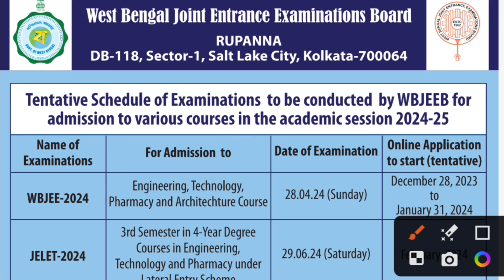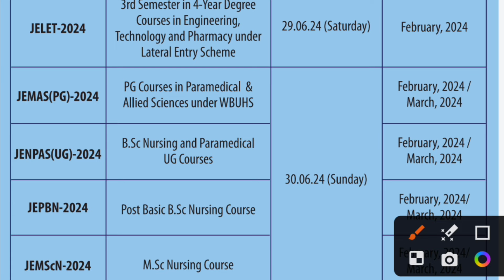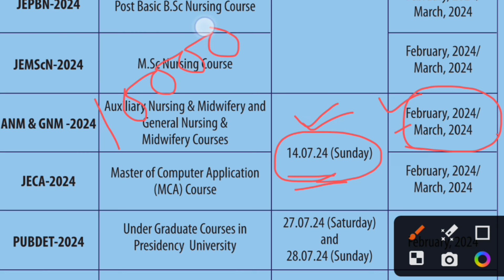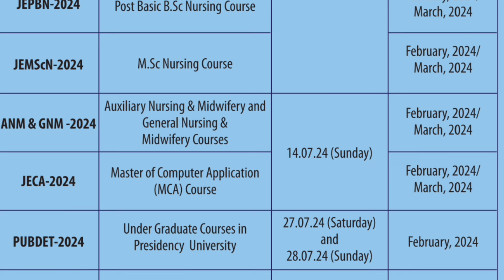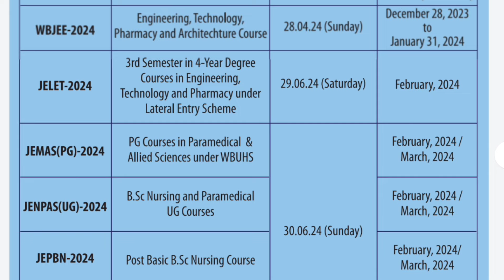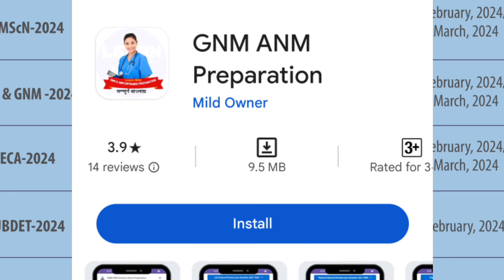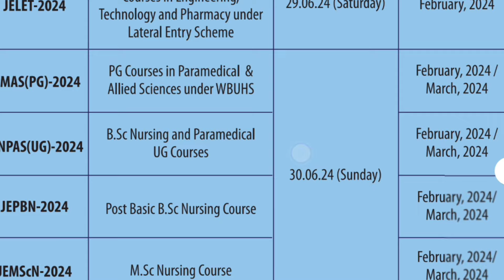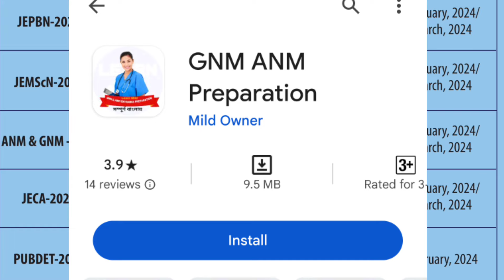anm gnm from filup 2024 | gnm anm form fill up 2024 | Nursing Entrance Exam from filup 2024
ANM GNM From Fill Up 2024 | GNM ANM Form Fill Up 2024 | Nursing Entrance Exam from filup 2024 | Learn Mild
⭕ যারা GNM & ANM Entrance Exam 2024 এর জন্য Batch Course বা Private ভাবে Online এ পড়তে চাও 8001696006 এই নাম্বারে Phone pay / Google pay / paytm  যেকোন একটির মাধ্যমে শুধু মাত্র ₹ 599 Payment করুন (এই একবার ই Payment করতে হবে) এবং payment এর Screenshot দিয়ে এই নাম্বারে What's app  করুন সরাসরি Join করে নেওয়া হবে।  সমস্ত Subjects (জীবন বিজ্ঞান, ভৌত বিজ্ঞান, English, Maths, G.K, Reasoning ) চ্যাপ্টার ভিত্তক এবং Suggestion Live ক্লাস পাবে, এবং Mock Test  সঙ্গে Study Matrial পাবে । ক্লাস Miss হলে Recoded class পাবে। সোম থেকে শনি প্রতিদিন 7 PM  ক্লাস  হবে । Addmission এর পর ক্লাস রুটিন দিয়ে দেওয়া হবে।

Your Question :-
anm gnm form fill up 2024,
gnm form fill up date 2024,
gnm 2024 form fill up,
2024 anm gnm form fill up,
anm form fill up 2024,